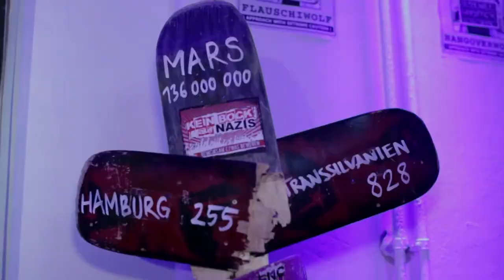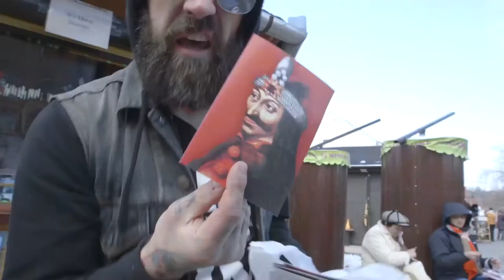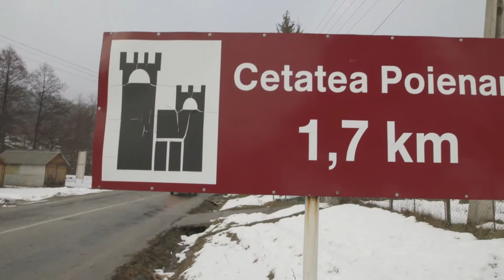Chasing Wolves in Transylvania (with ENG subs)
This is what happens when you follow a bunch of punks on a road trip to Transylvania.